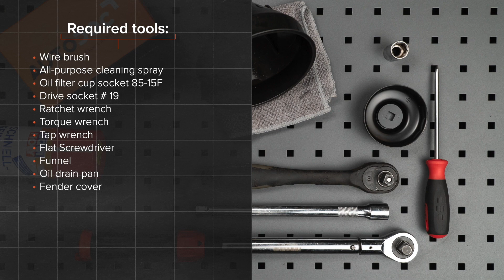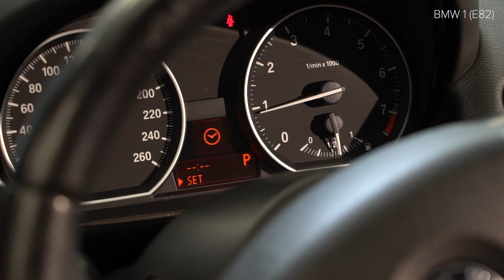Kaip pakeisti tepalo filtras ir variklio alyva BMW 1 Serija E82 [AUTODOC PAMOKA]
Kaip pakeisti tepalo filtras / alyvos filtras ir variklio alyva BMW 1 (E82) 3 Coupe 2007–2013 [AUTODOC PAMOKA]

Alyvos filtrą ir variklio alyvą automobiliuose BMW 1 Convertible (E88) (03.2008–12.2013) / BMW 1 Hatchback (E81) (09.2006–12.2011) / BMW 1 Hatchback (E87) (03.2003–09.2012) / BMW 3 Saloon (E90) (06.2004–12.2011) / BMW 3 Coupe (E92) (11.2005–12.2013) įprastai keičiami pagal identišką algoritmą. Tačiau gali būti tam tikri skirtumai, atsirandantys dėl transporto priemonės konstrukcijos ypatumų.

Visi vaizdo įrašai ir pdf pamokos apie BMW (E82) dalių keitimą: atsisiųskite ir žiūrėkite su AUTODOC CLUB

0:00 — BMW (E82) – tepalo filtras ir variklio alyva: išsami keitimo pamoka
0:35 Atsukite alyvos įpylimo angos dangtelį.
0:55 Atsukite nupylimo kamštį.
1:53 Atjunkite alyvos filtrą nuo filtro gaubto.
2:55 Įdėkite naujus sandarinimo žiedus ir alyvos filtrą į montavimo vietą alyvos filtro gaubte.
4:30 Užsukite alyvos įpylimo angos dangtelį.